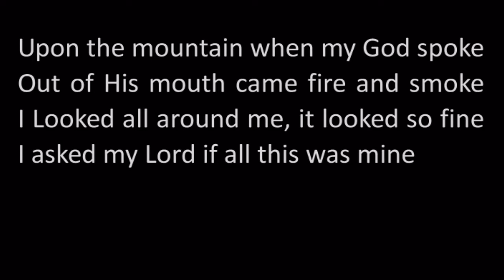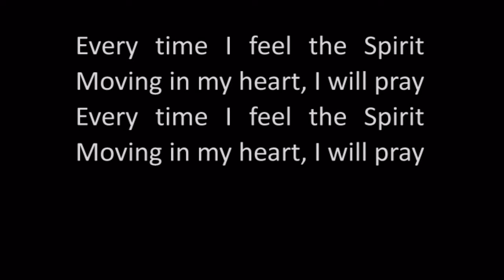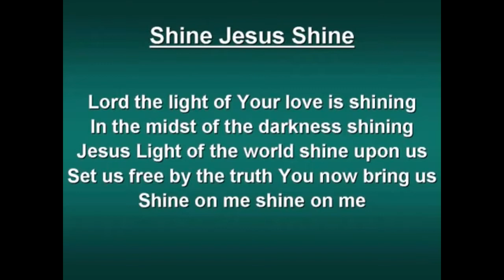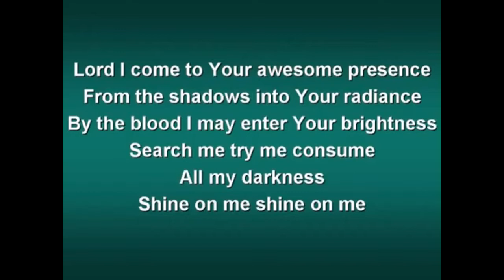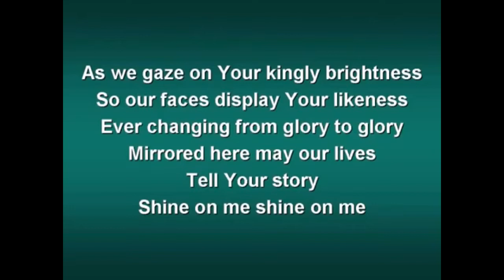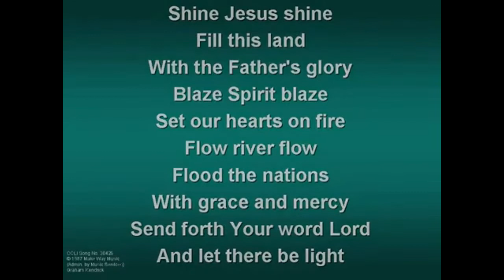05 31 2020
Pentecost Sunday 2020.  Blaze, Spirit, Blaze!